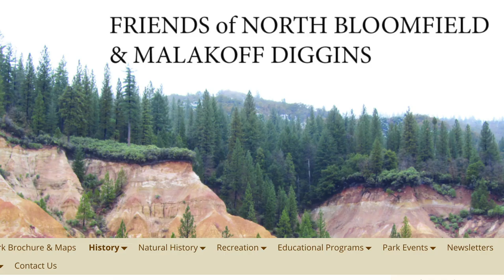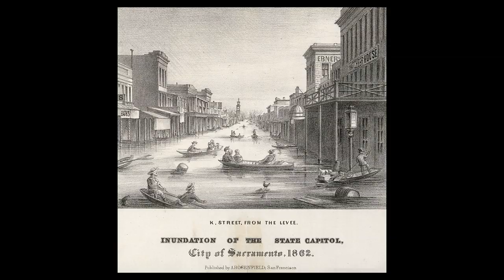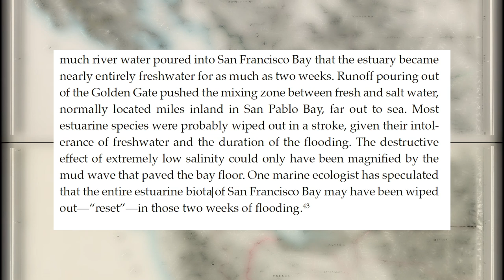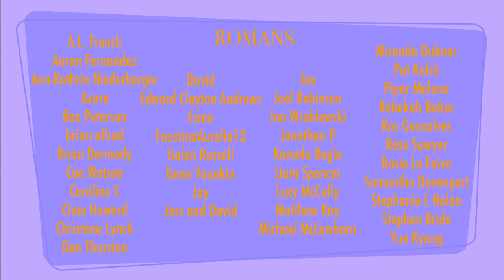Nella Explains the Oyster Pirates of San Francisco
Let me tell you a thing about the California Gold Rush, oysters, and Jack London.

Send me a post card at this address!

A. Inserra